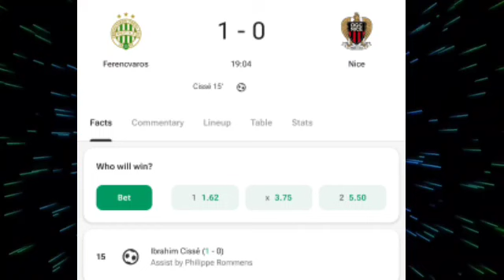Ibrahim Cissé Goal,Ferencvaros vs Nice(1-0) All Goals and Extended Highlights